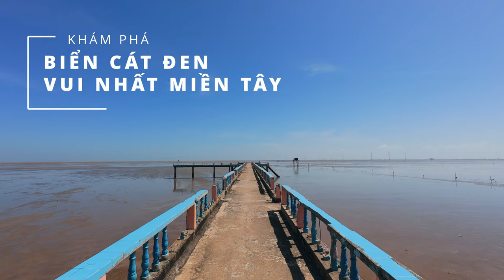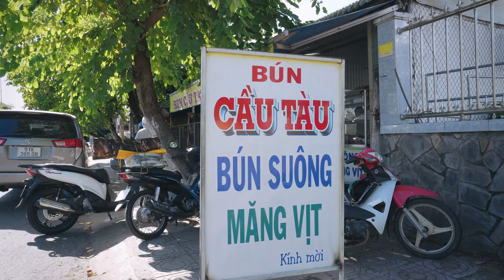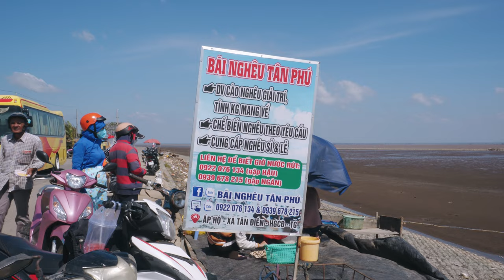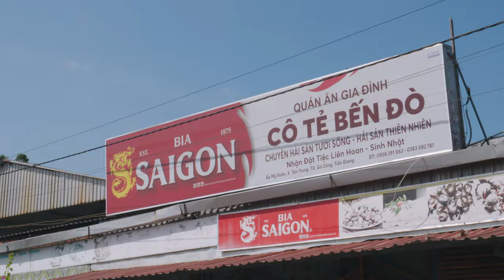Du lịch Miền Tây | BIỂN TÂN THÀNH GÒ CÔNG | Review TẤT TẦN TẬT cào nghêu, quán hải sản ngon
Trong video "Khám phá miền Tây Biển Cát Đen Gò Công", chúng ta sẽ cùng nhau khám phá một điểm đến thú vị ở miền Tây Việt Nam. Đến với Biển Cát Đen Gò Công hay còn gọi là biển Tân Thành, chúng ta sẽ được trải nghiệm những món ăn độc đáo và ngon miệng. Video bắt đầu bằng trải nghiệm cào nghêu không tốn phí. Tiếp theo, chúng ta sẽ đến một quán bún suông vịt nổi tiếng tại Gò Công. Bún suông vịt là một món ăn độc đáo, và chúng ta sẽ được thưởng thức hương vị đặc biệt của nó. Cuối cùng, chúng ta sẽ khám phá một quán hải sản ngon khác tại Gò Công có tên là "Cô Tẻ Bến Đò".

Danh mục
00:00 Intro
00:41 Chỉ đường đi từ Sài Gòn đến Biển Tân Thành tại Gò Công
01:20 Review quán Bún suông Cầu Tàu tại Gò công
05:27 Trải nghiệm cào nghêu không tốn phí tại biển Tân Thành
10:04 Review chi tiết biển Tân Thành tại Gò Công
14:56 Giới thiệu quán hải sản ngon Cô Tẻ Bến Đò
21:17 Lời kết